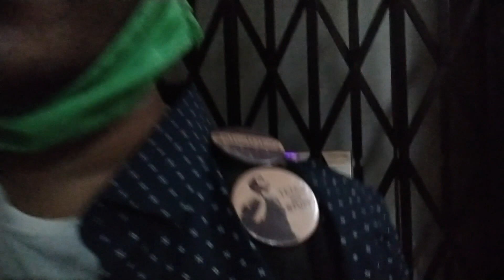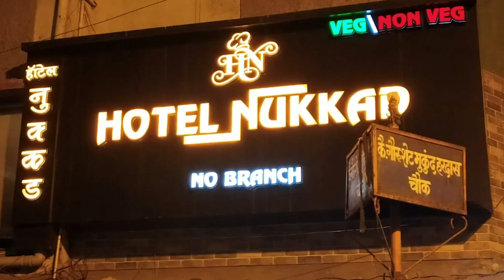WE ARE BACK!! | Vlog | Raaste ke beech TWERK! |Happy Anniversary 3H&T!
Hey Guys!
So we are back with yet another video after a long break. In this vlog we celebrate first anniversary of 3 Heads and Tales. Also, an announcement in the video!
Check out the video and congratulate 3 Heads and Tales in the comments section.